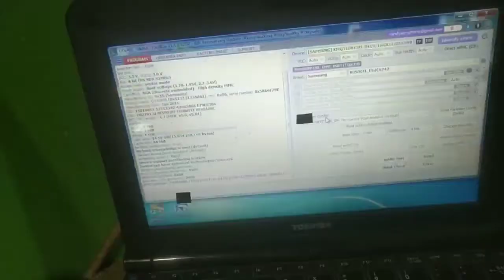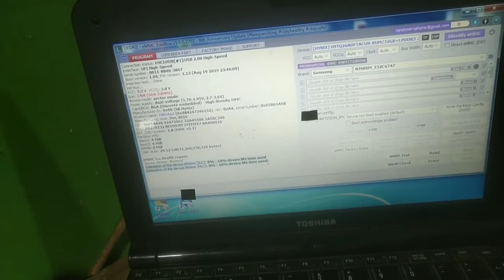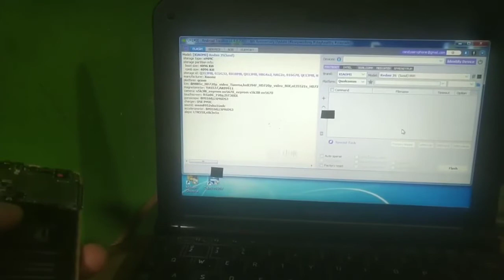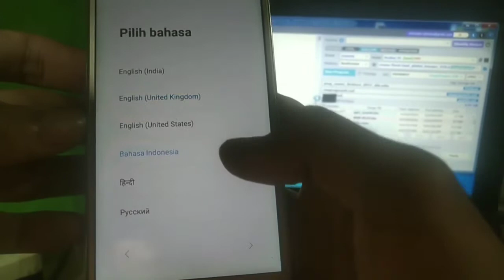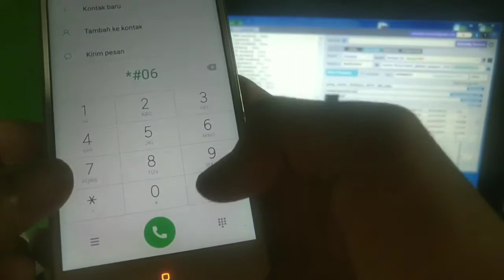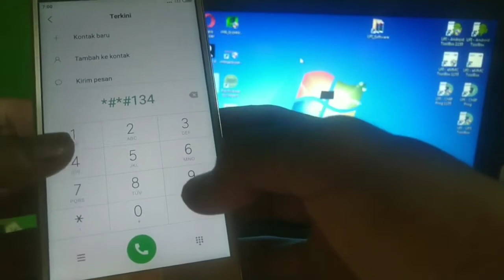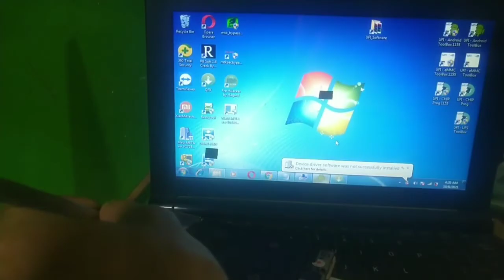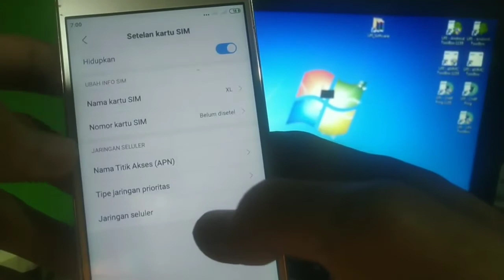Change eMMC Redmi 3s Land - RPMB not Clean Solved